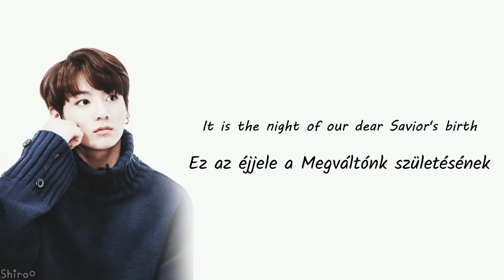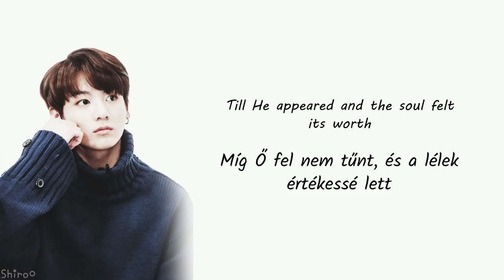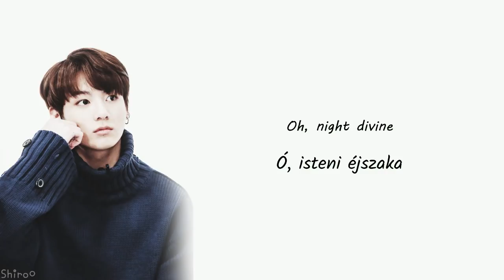Jungkook (BTS) - Oh Holy Night (Eng. | Hunsub.)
Az eredeti dal: J Rabbit - Oh Holy Night